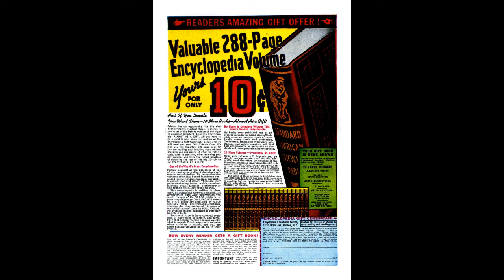Airboy Vol. 3 No. 4 (May 1946) | Golden Age Comics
(This video should be best viewed in Full Screen mode)

Cover by Fred Kida. Stories and art by Maurice Del Bourgo, Tony DiPreta, and E. Dorris. One of the more fanciful and influential of 1940s aviator heroes, Airboy fights evil with his radio-controlled plane "Birdie" and its plethora of experimental flying tech. Sometimes listed as Airboy Comics #27. No issue # on cover; Vol. 3, issue #4 in indicia.(There was no Vol. 3, issue #3.) Airboy investigates when blinded pilots stumble on a bandit's golden hoard. Flying Dutchman meets the Little People after crashing in Rip Van Winkle country. Sky Wolf learns a mad scientist has revived his old foe The Heap and used it for murder. This story served as a "backdoor pilot" for The Heap, launching a backup series in Airboy featuring comics' original muck-monster adventurer. Airboy; Skinny McGinty; Iron Ace; Flying Dutchman; The Man Who Forgot; Sky Wolf: The Return of the Heap. 48 pages, Full Color. Cover price $0.10.